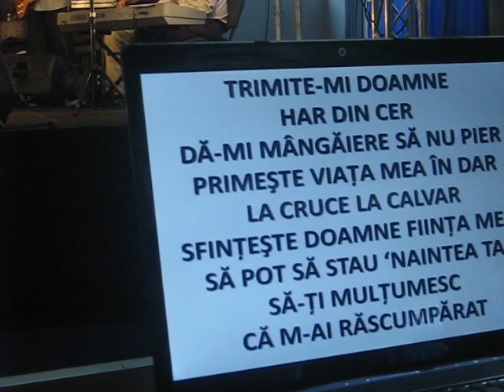Impact 2009 - La crucea de le Golgota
Sala Expo - Transilvania - 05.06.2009 - Cluj - Napoca